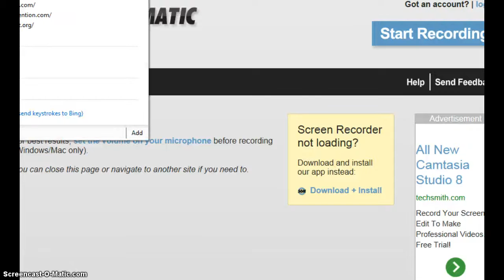new series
lol STUPID XD